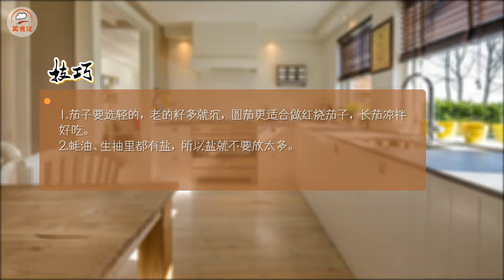家常烧茄子 茄子这样做的话，一定记得多煲点米饭，太好吃了，不添饭都难啊！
茄子这样做的话，一定记得多煲点米饭，太好吃了，不添饭都难啊！
食材:茄子,青椒,番茄,蒜,小土豆.
调料:油,盐,蚝油,生抽,老抽,玉米淀粉.

If you make eggplant like this, you must remember to cook more rice. It's so delicious that it's difficult to add rice!
Ingredients: eggplant, green pepper, tomato, garlic, small potato
Seasoning: oil, salt, oyster sauce, soy sauce, soy sauce, corn starch

00:00 开始
00:17 食材准备
00:25 烹饪步骤
01:56 制作技巧